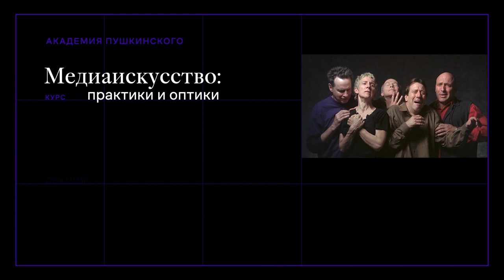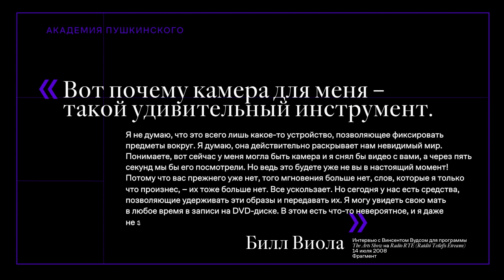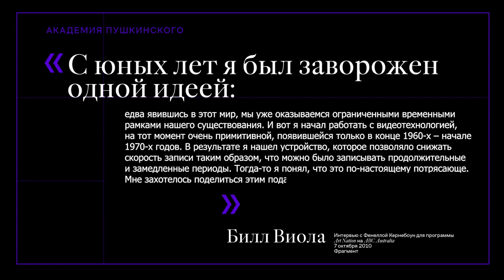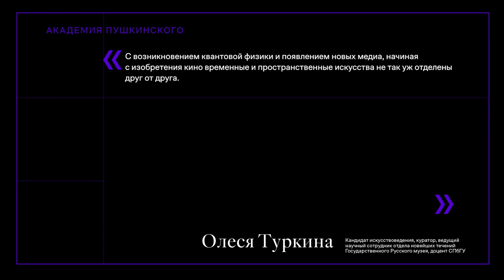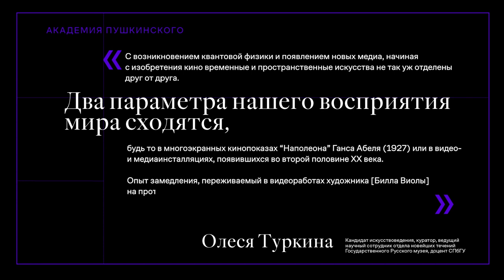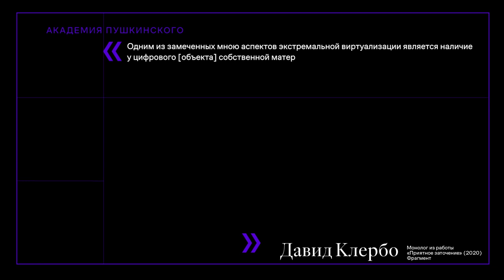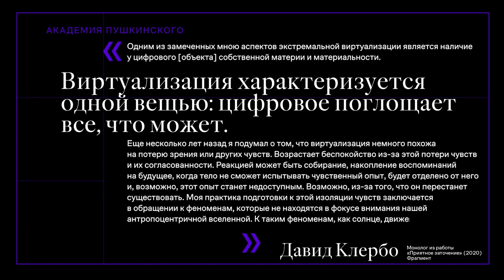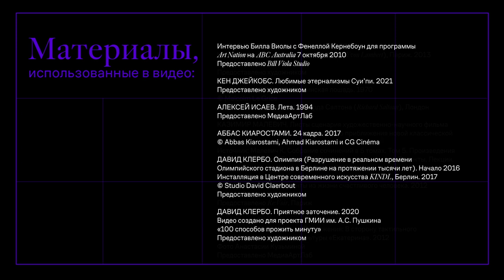Ольга Шишко: «Видеоарт: от физического к метафизическому»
Медиаискусство предлагает нам новые способы взаимодействия с окружающим миром. Видеохудожники, вдохновившись открытиями начала ХХ века, создают созерцательное, медленное кино, которое рождается из экспериментов с цветом, светом, ритмом и звуком. Запечатлевая момент трансформации физического в метафизическое, мастера фокусируются на образах случайности, которые формируют нашу реальность, приглашая зрителя заглянуть по ту сторону действительности. В этом путешествии мы встретимся с работами Билла Виолы, Вуди и Штейны Васюлки, Аббаса Киаростами, Анри Сала, Малкольма Ле Гриса, Йонаса Мекаса и других художников и режиссеров XX–XXI веков.

Ведущая: Ольга Шишко, главный куратор Пушкинского XXI, заведующая отделом кино- и медиаискусства ГМИИ им. А.С. Пушкина

Новый Курс Академии Пушкинского «Медиаискусство: практики и оптики» подготовлен ведущими российскими специалистами в области новых медиа и современных технологий. Речь пойдет о видеоарте, кино, саунд-арте, компьютерном и интерактивном искусстве, видео- и цифровом перформансе, искусственном интеллекте, нет-арте, криптоарте и недавно возникшем явлении – NFT (Non-Fungible Token – невзаимозаменяемые токены – вид цифровых активов/сертификатов, с помощью котороых продают цифровые товары, в том числе и произведения искусства). Курс предполагает обновленный формат взаимодействия с аудиторией: вместо лектора – ведущий, направляющий зрителя в потоке визуальных образов; вместо иллюстраций с подписями – динамичный коллаж изображений и звуков.

Партнер «Академии Пушкинского»  — Mastercard